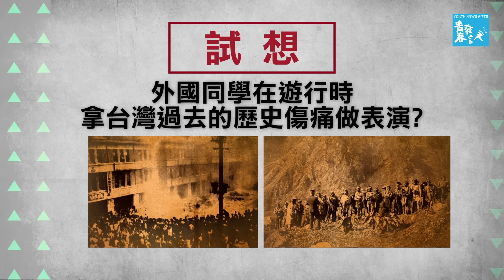【影片 思辨180】反思高中生扮演納粹事件《青春發言人》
上個月，新竹一所高中舉辦了一場以「歷史人物」為主題的扮裝遊行，有同學覺得在這種歡樂的場合扮納粹，的確是不夠認識歷史。也有同學覺得社會不應該太過窮追猛打，畢竟學生本來就還在學習。針對這個事件，還有沒有什麼觀點是我們沒有想到的呢？「思辨180」提供你一些參考！

【青春發言人】
公視全新兒少新聞節目
用你的角度看新聞

每週六
公視18:15 網路同步直播
公視二台18:00